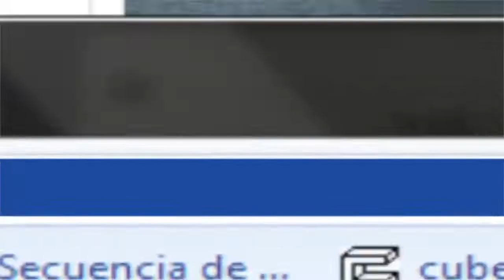Junior Klan en la Feria de Bacalar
Gran fiesta resulto la presentación de esta Agrupación Musical que en el marco de la Inauguración de la Feria de San Joaquín en el Municipio de Bacalar, hicieron bailar a grandes y chicos. Así se vivió.